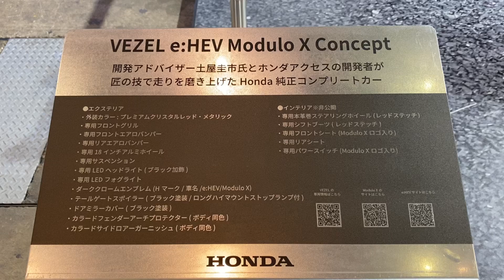ホンダ 新型 ヴェゼル モデューロ X 実車見てきたよ☆ZR-Vの次に登場するのはこれか⁉︎HONDA NEW VEZEL Modulo X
ZR-Vの期待も高いが故にこちらも楽しみです！